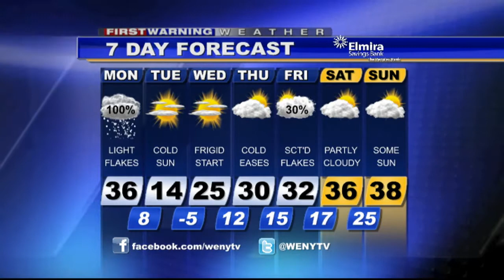1 12 15WXam